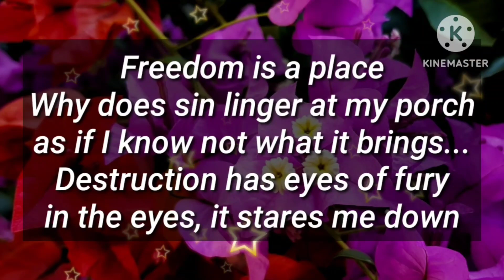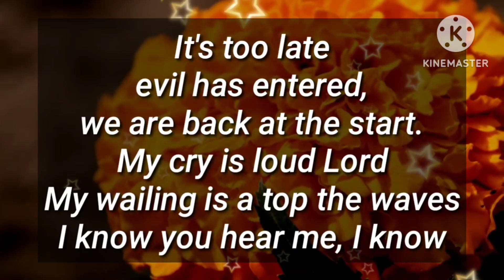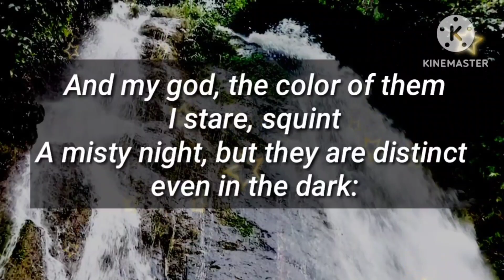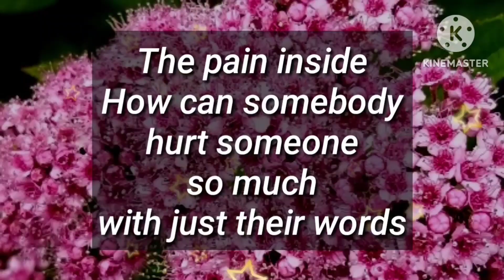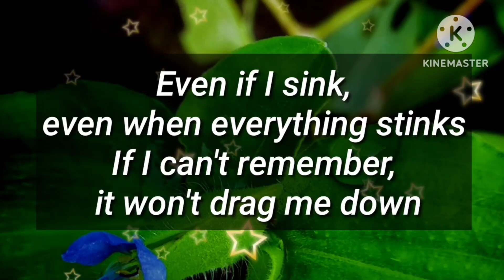I want to have babies with you 😂🤣🤣🥳🤩